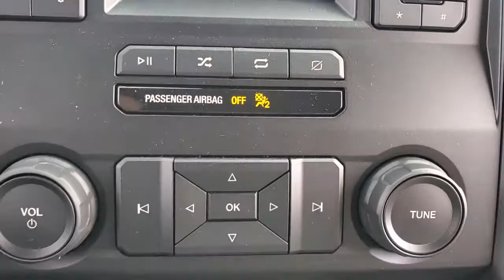2020 Ford F-150 Evansville, Boonville, Newburgh, Henderson, Princeton, IN TYL232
Velocity Blue Metallic New 2020 Ford F-150 available in Evansville, Indiana at Town and Country Ford. Servicing the Boonville, Newburgh, Henderson and Princeton, IN area.

7720 E. Division St

INTERNET SPECIAL!ePackage (Installed by Dealer) Tailgate Assist, Ford Name Plate, Wheel Liners, KMC Wheels w/ 275-40R22XL Tires and Valves, Special Edition Grill, Mirror Caps, ePack Running Boards, Bedliner, ePack Premium Solar Tinting.
Steel Spare Wheel,Variable Intermittent Wipers,Black Door Handles,Wheels: 17 Silver Steel,Reverse Opening Rear Doors,Light Tinted Glass,Black Manual Side Mirrors w/Convex Spotter and Manual Folding,Fixed Rear Window,Full-Size Spare Tire Stored Underbody w/Crankdown,Clearcoat Paint,Autolamp Auto On/Off Aero-Composite Halogen Auto High-Beam Daytime Running Lights Preference Setting Headlamps w/Delay-Off,Black Rear Step Bumper,Aluminum Panels,Black Side Windows Trim and Black Front Windshield Trim,Regular Box Style,Tailgate Rear Cargo Access,Black Grille,Tires: P245/70R17 BSW A/S,Manual Tailgate/Rear Door Lock,Black Front Bumper w/Black Rub Strip/Fascia Accent,Cargo Lamp w/High Mount Stop Light,Towing Equipment -inc: Trailer Sway Control,Front Anti-Roll Bar,Rear-Wheel Drive,Double Wishbone Front Suspension w/Coil Springs,Gas-Pressurized Shock Absorbers,Engine: 3.3L V6 PFDI -inc: auto start-stop technology and flex-fuel capability,4-Wheel Disc Brakes w/4-Wheel ABS  Front And Rear Vented Discs  Brake Assist  Hill Hold Control and Electric Parking Brake,70-Amp/Hr 610CCA Maintenance-Free Battery w/Run Down Protection,200 Amp Alternator,Trailer Wiring Harness,Single Stainless Steel Exhaust,1840# Maximum Payload,Transmission: Electronic 6-Speed Automatic -inc: selectable drive modes: normal/tow-haul/sport,Electric Power-Assist Speed-Sensing Steering,3.55 Axle Ratio,Transmission w/SelectShift Sequential Shift Control,GVWR: 6 300 lbs Payload Package,23 Gal. Fuel Tank,Leaf Rear Suspension w/Leaf Springs,Outboard Front Lap And Shoulder Safety Belts -inc: Rear Center 3 Point  Height Adjusters and Pretensioners,Ford Co-Pilot360 - Pre-Collision Assist with Automatic Emergency Braking (AEB),Tire Specific Low Tire Pressure Warning,Dual Stage Driver And Passenger Front Airbags,Dynamic Hitch Assist Back-Up Camera,AdvanceTrac w/Roll Stability Control Electronic Stability Control (ESC) And Roll Stability Control (RSC),Safety Canopy System Curtain 1st And 2nd Row Airbags,Airbag Occupancy Sensor,Side Impact Beams,Dual Stage Driver And Passenger Seat-Mounted Side Airbags,ABS And Driveline Traction Control,Compass,Front Cupholder,Rear Cupholder,Passenger Visor Vanity Mirror,Radio w/Seek-Scan,3 12V DC Power Outlets,Instrument Panel Bin  Dashboard Storage  Driver / Passenger And Rear Door Bins,Day-Night Rearview Mirror,60-40 Folding Split-Bench Front Facing Fold-Up Cushion Rear Seat,4-Way Passenger Seat -inc: Manual Recline and Fore/Aft Movement,Outside Temp Gauge,HVAC -inc: Underseat Ducts,Fixed Antenna,Front Center Armrest,Full Vinyl/Rubber Floor Covering,Manual Air Conditioning,Full Cloth Headliner,Radio: AM/FM Stereo w/6 Speakers -inc: auxiliary audio input jack (not available w/SYNC),Fixed Rear Windows,Manual 1st Row Windows,4-Way Driver Seat -inc: Manual Recline and Fore/Aft Movement,Securilock Anti-Theft Ignition (pats) Engine Immobilizer,Urethane Gear Shifter Material,2 LCD Monitors In The Front,Analog Appearance,Fade-To-Off Interior Lighting,Gauges -inc: Speedometer  Odometer  Voltmeter  Oil Pressure  Engine Coolant Temp  Tachometer  Transmission Fluid Temp and Trip Odometer,Interior Trim -inc: Cabback Insulator and Chrome Interior Accents,Glove Box,Pickup Cargo Box Lights,Manual Tilt/Telescoping Steering Column,Manual Adjustable Front Head Restraints and Manual Adjustable Rear Head Restraints,Cloth 40/20/40 Front Seat -inc: 2-way manual driver/passenger adjustment and armrest